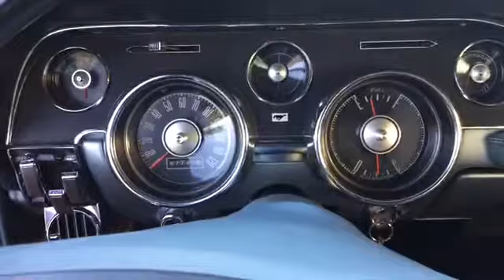1968 Mustang Fastback 2+2 with Factory Air Conditioning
1968 Ford Mustang Fastback 2+2, Presidential Blue with Blue Interior, 289 cubic inch 195 HP C-Code V8 Motor, 3 Speed Automatic Transmission, Power Steering, Factory Air Conditioning, Sony AM/FM/Cassette Stereo, Kick panel speakers, Sport deck 2+2 folding rear seat, 8 Inch Rear-End, Recent Additional Upgrades include: 4 Barrel Carburetor and Edelbrock Manifold, Wilwood Master Cylinder and components, New Brake Lines, Wilwood Front Disc Brakes and Pads, Rear Brake Shoes were replaced, New Sporty Ford Performance Valve Covers, New Upper and Lower Radiator Hoses, New Heater Hose, installed New Spark Plugs and Wires, Car was Tuned, Completed Oil Change, and New Shelby American Racing Wheels with Spinners and New Tires Goodrich Radial T/A P235/60R15 VIN: 8R02C111446. Please note the following information-Prior history on this car shows that the car was stolen however there was no damage done to the car. The Insurance Company opted to pay the claim not realizing that the car had been recovered thus a Salvage title was issued. This is a clean Texas car.